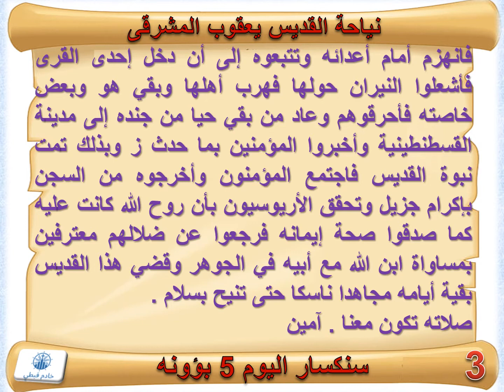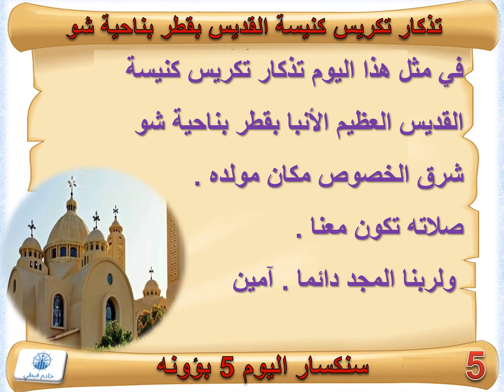السنكسار اليومى: يوم 5 بؤونه الموافق 12 يونيه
ملحوظة: لا يقرأ السنكسار في القداس الإلهي أثناء الخماسين المقدسة حيث تعيش الكنيسة افراح